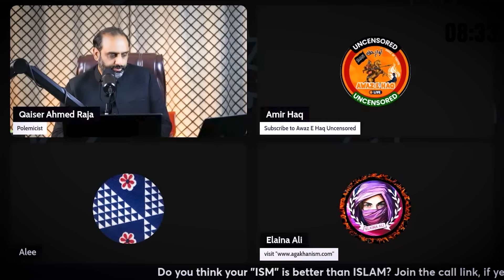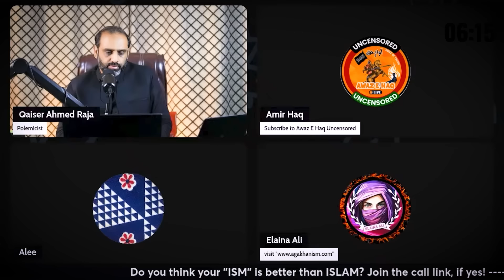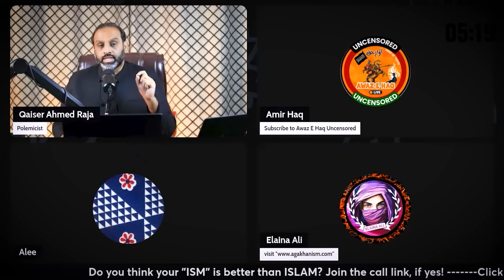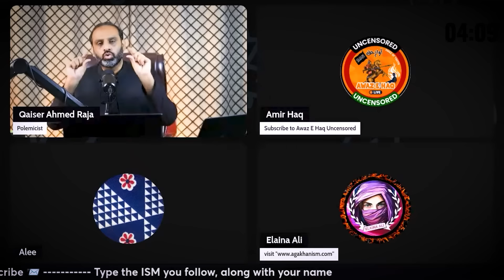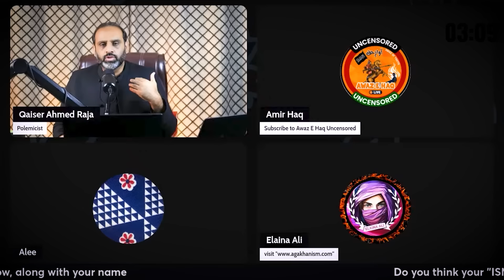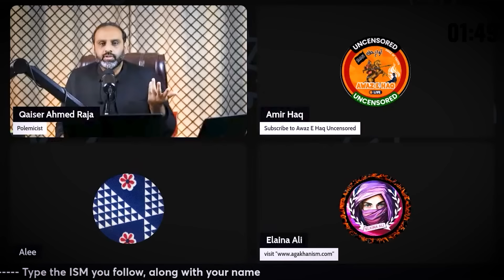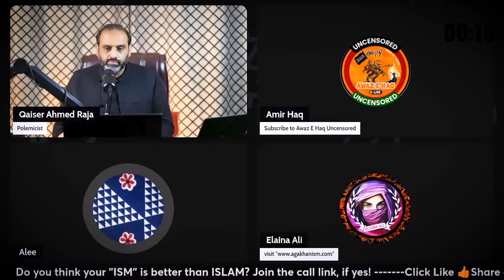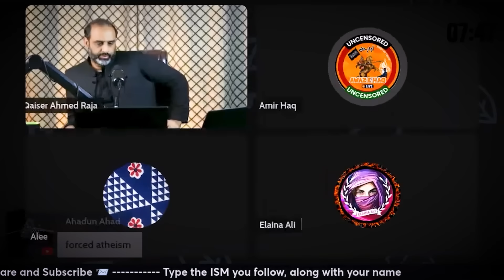Emaan Union Educated This Wikipedia Secular on Secularism!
Stay Blessed!